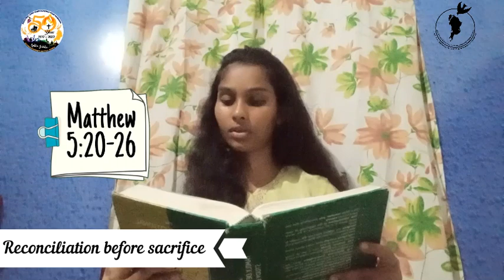Reconciliation before sacrifice | Daily Scripture Reflection | 9th June |Dianne Andrade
Dianne Andrade
St. Peter's Church
Zone: Santa Bandra